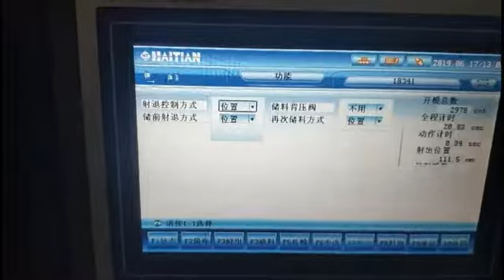19142, plastic cup mould,plastic mould, plastic mold,plastic injection mould, 4 cavity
19142, plastic cup mould,plastic mould, plastic mold,plastic injection mould, 4 cavity
We have a professional design team, we could make product drawings according to your requirement. We have three injection machine to test plastic mould.